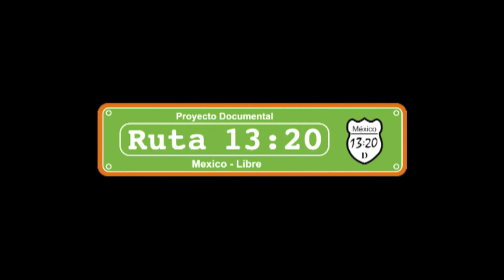Solo de Timbal 2:43 de Cesar Valencia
solo de Timbal 2:43 de Cesar Valencia es una pequeña muestra de la candela y sabor del nuevo disco  CAMINANDO de KONKO FOLY, una producción de Proyecto Documental Ruta 13:20 y Colectivo Tradición.

Cesar Valencia es un experimentado Percusionista, director musical de Konko Foly y conguero de la Big Band JAZZ de la Universidad de Guadalajara.